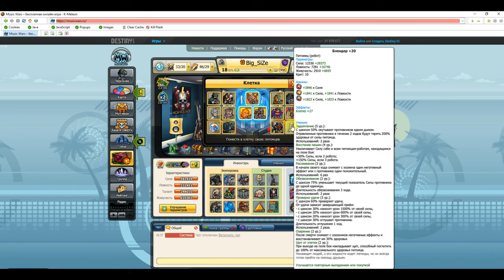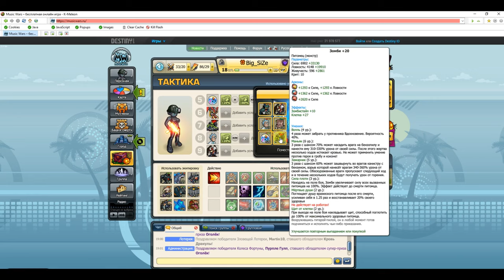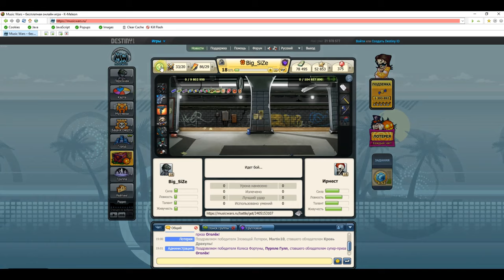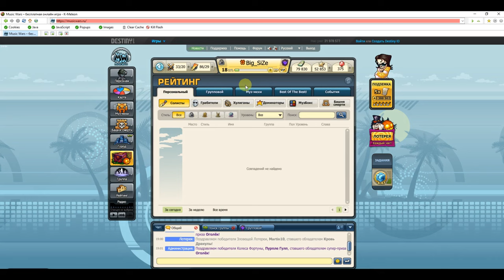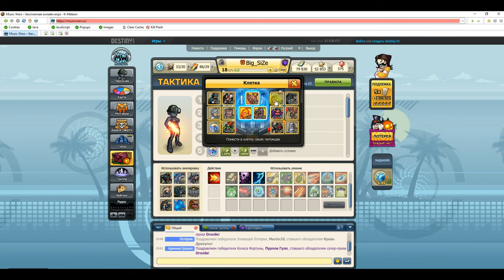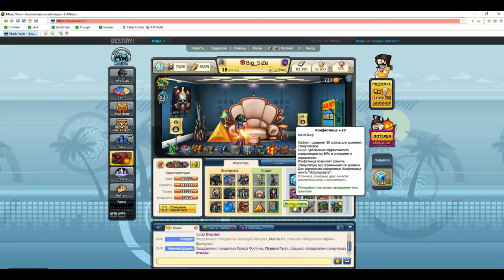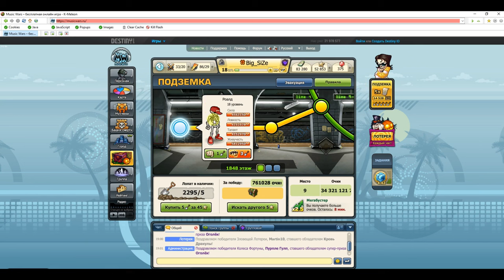Как Играть или Секреты Подземки (Рубрика ТЕХНАРЬ #7)